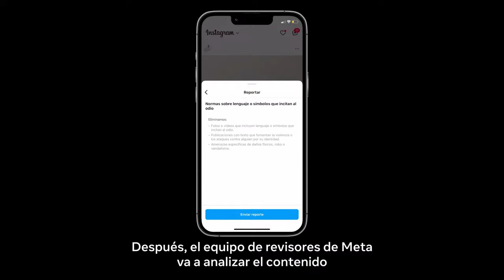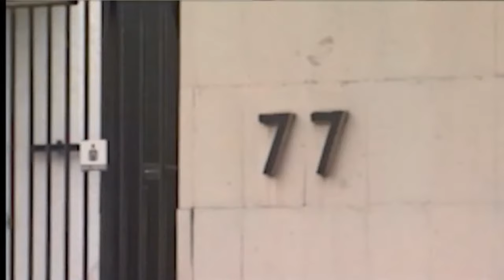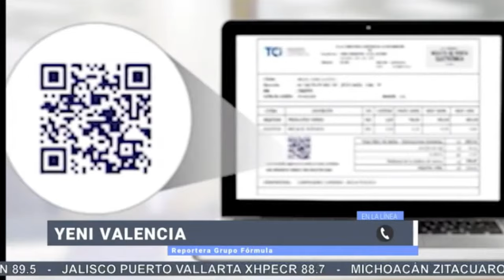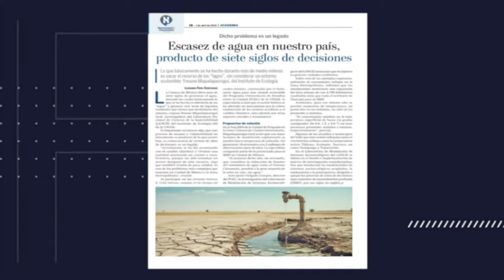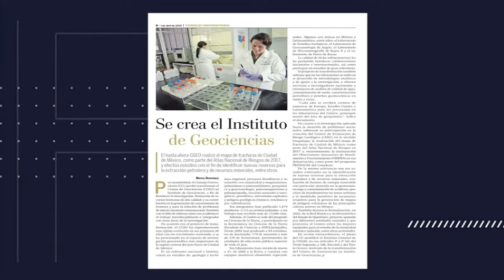Alcalde de Taxco explota contra Fiscalía de Guerrero por caso Camila | PROGRAMA COMPLETO | 01/04/24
Hoy con Joaquín López-Dóriga en Fórmula:

Hoy, 1 de abril, marca el plazo final para que las empresas presenten su declaración anual de impuestos, mientras que las personas físicas tienen hasta el último día de abril. El administrador general de recaudación del SAT, Gari Flores Hernández González, subrayó la diferencia de plazos: "Hoy es el último día para personas morales; las personas físicas tienen todo el mes".

El alcalde de Taxco, Mario Figueroa, expresó su enojo y frustración ante la falta de apoyo del estado de Guerrero y el gobierno de Evelyn en relación con el caso de la pequeña Camila. Figueroa afirmó que, a pesar de implementar un protocolo de búsqueda, no recibieron el respaldo necesario.

El ingeniero Fernando Ruiz, hijo de ganadero secuestrado, habló sobre la desaparición de su padre que sucedió desde el 9 de noviembre del año pasado. Comentó que el gobierno se acercó a él para decirle que su padre desapareció en una zona roja y no podían intervenir para no generar un conflicto mayor. “¡Qué cobardía! Deben de buscar por igual a todos los mexicanos”.

Y más..
Grupo Fórmula